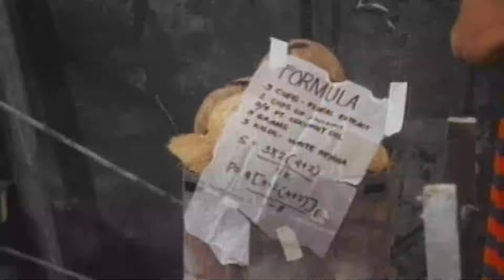Yayaman na ba tayo? | Film Starring Andrew E, Jimmy Santos, and Eddie Garcia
Oras na para isagawa ang formula para sa sabon na susi sa tagumpay at pagyaman nila!

Movies starring